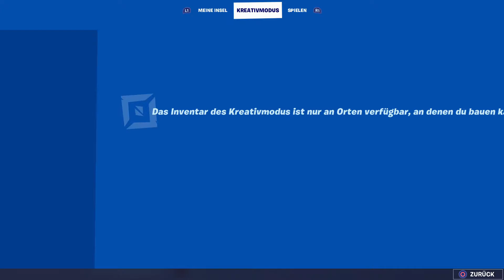Unsere größten Probleme in Fortnite